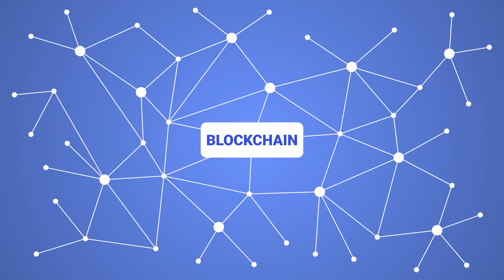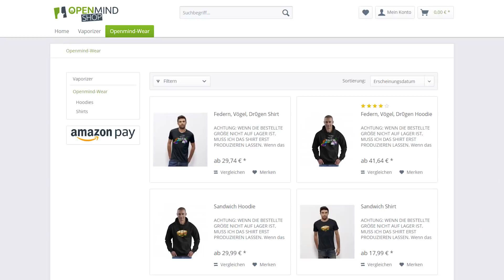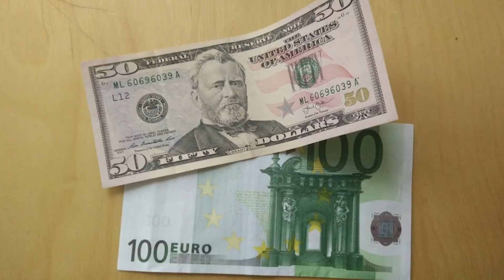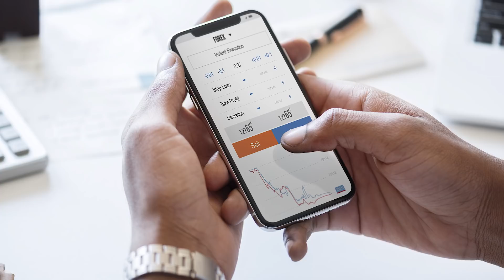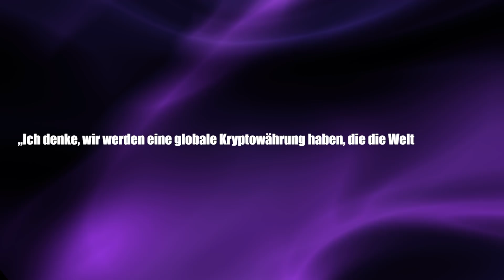Kryptowährung: Das Geld der Zukunft? - Clixoom Science & Fiction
Kryptowährungen sind im Alltag angekommen und sind in der Wirtschaft und auf dem Weltfinanzmärkte ernst zu nehmen.

Quelle:

Clixoom Science & Fiction: Das sind spannende News aus der Wissenschaft über revolutionäre Forschungsergebnisse, spannende Studien und spektakuläre Eindeckungen.